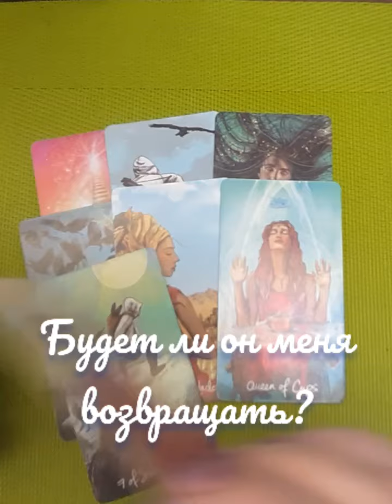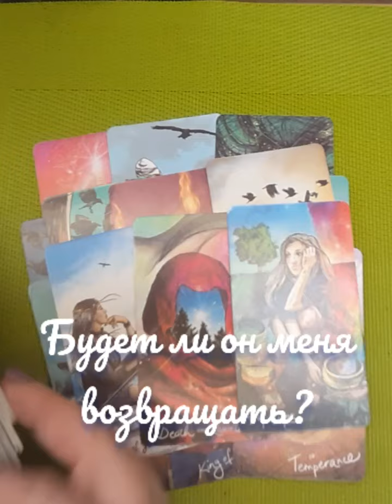будет ли он меня ВОЗВРАЩАТЬ?👀💦💘